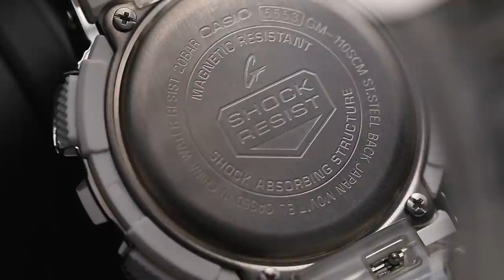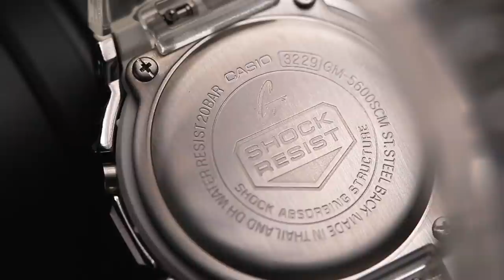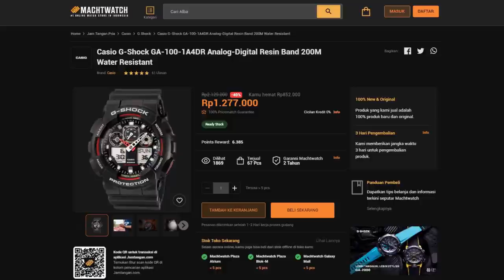SIAP DIBURU FANS G-SHOCK GARIS KERAS! Review G-Shock Metal Covered Series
Penggemar G-Shock garis keras mana suaranya? Kali in Tyo unboxing dan review G-Shock Metal Covered Series. Nggak cuma satu, tapi 3 model sekaligus! Semuanya memiliki case stainless steel dengan motif kamuflase hingga strap. Yap, mereka adalah G-Shock GM110SCM-1ADR, GM6900SCM-1DR, dan GM5600SCM-1DR. Ketiga model bestseller ini diberi case full silver dengan strap rubber transparan yang super keren dan sporty.
Apakah  tiga model G-Shock Metal Covered Series ini worth it diburu? Simak videonya sampe habis yak!
Yang udah nonton videonya sampe akhir, kalian bisa ikutan GIVEAWAY JAM TANGAN
GRATIS. Ada Casio G-Shock GA-100-1A4DR yang siap Machtwatch bagiin:
Gini cara ikutannya:
2. Like video ini
3. Tulis jawabanmu di kolom comment (pertanyaannya ada di video)
4. Cantumin akun Instagram kalian biar gampang dikontak!
Kita tungguin jawaban kamu sampe 29 Maret 2021 dan pemenang bakal diumumkan 30 Maret 2021. Semoga ini giliran kamu menang!

1. GM-6900SCM-1DR
2. GM-5600SCM-1DR
3. GM-110SCM-1ADR